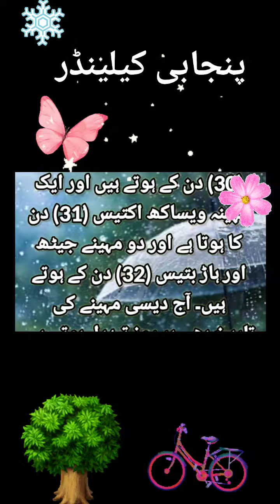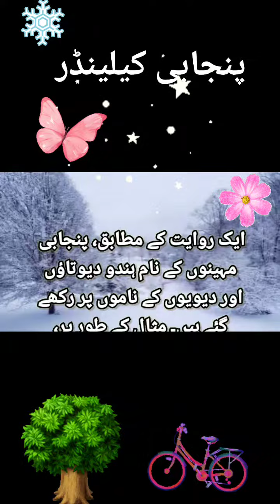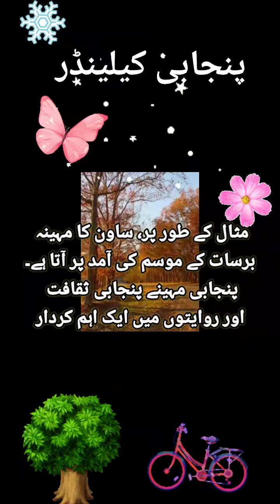interesring world factsدنیا کے دلچسپ واقعات#vlog ytshortsvideo (4)